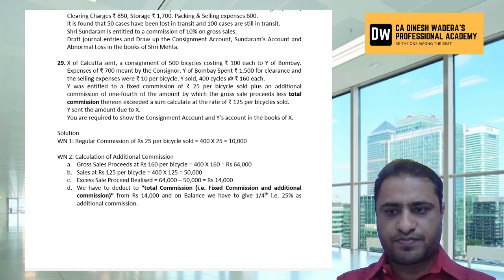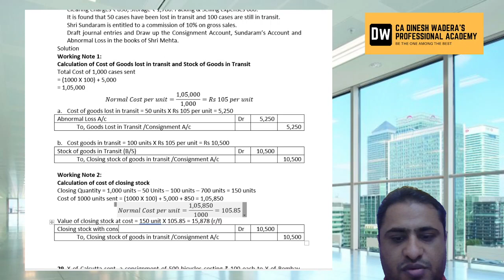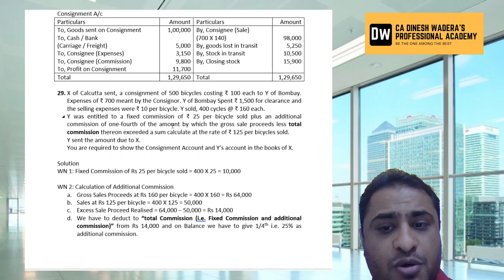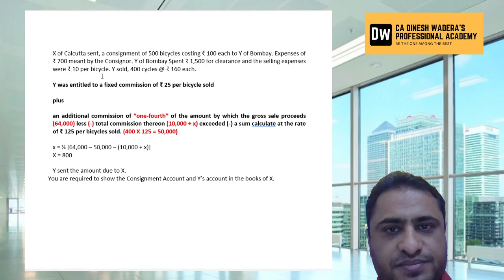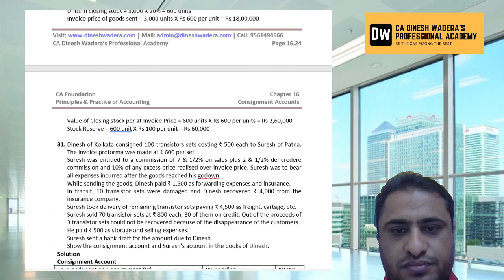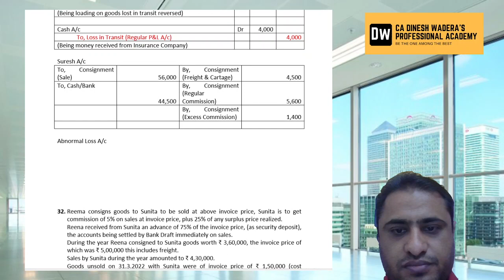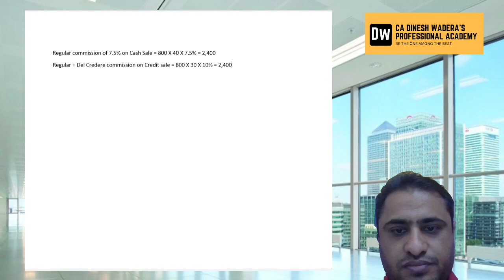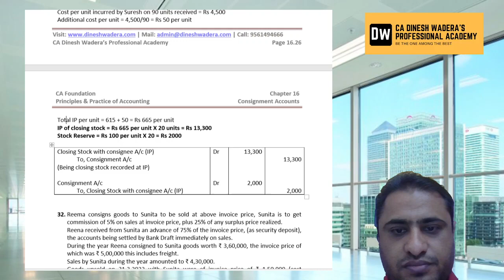Consignment - Part 5 - CA Foundation - May 2021 - Lecture 25- Date 19 Feb 21